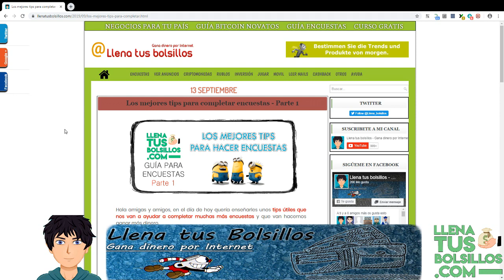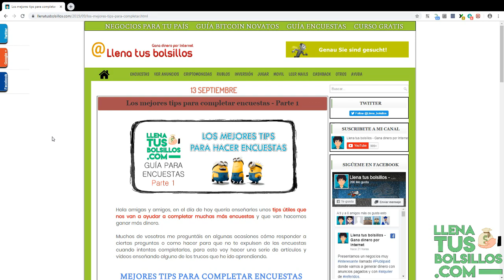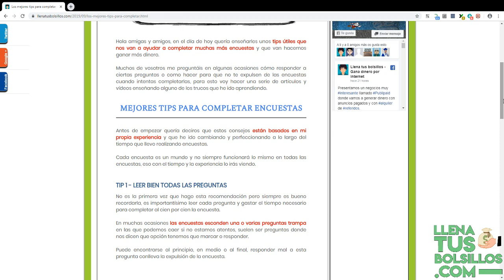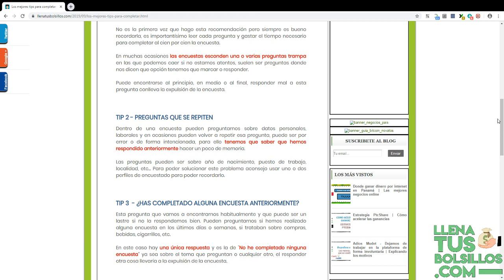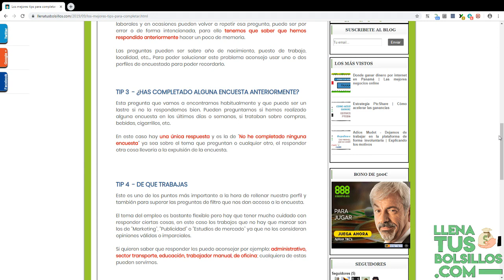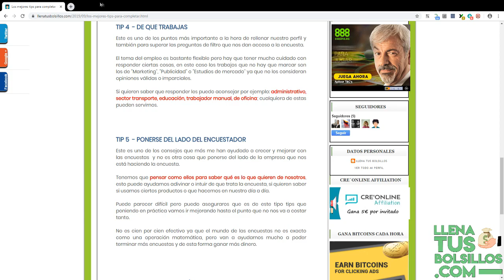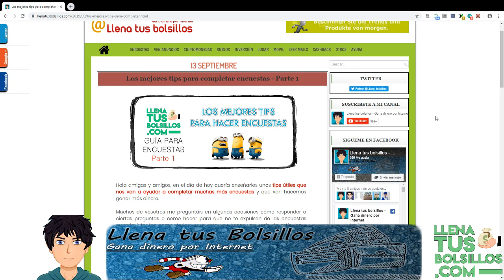Trucos que te van a ayudar con las Encuestas en Español | Guía para principiantes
🔴  NUEVO VÍDEO   🔴

Iniciamos otra nueva guía en Español donde voy a dar los mejores tips y consejos para hacer mejor las Encuestas y así ganar mucho más dinero.

Este tutorial sobre las encuestas está basado en mi propia experiencia y que me ha dado excelentes resultados.

● Llenatusbolsillos.com